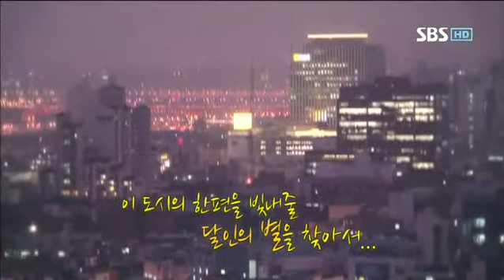생활의달인 345회 #3